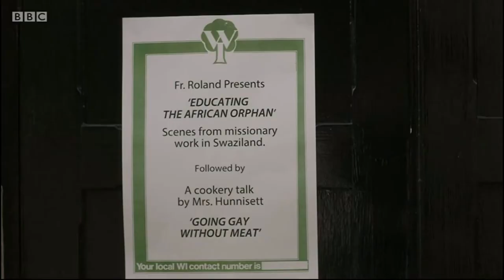'Father Brown': S02.E06. "The Daughters of Jerusalem"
All images used to create this video belong to the BBC Drama Department.

The Matt Carter-directed Father Brown episode, The Daughters of Jerusalem, opens with a meeting at the Kembleford Women's Institute. Father Roland Eager, with plans to show his documentary film revolving around African orphans, soon finds himself embarrassed when a pornographic film is shown. Even though Lady Felicia Montague seems amused by the entire affair, noting her facial expression, the same can't be said for St Mary's Parish Secretary Bridgette McCarthy.

Meanwhile, elsewhere, Father Brown isn't feeling his usual chipper self. Father Brown, confined to his attic bedroom, has a broken leg. Consequently, because of Father Brown's condition, Father Eager is acting as his locum. Lady Felicia, seeing how Father Brown could become bored, dispatches Sidney "Sid" Carter to the St Mary's Presbytery with a telescope. The telescope, as we soon discover, is very useful.

Father Eager, intent on seeing repairs to St Mary's Catholic Church move forwards, implements a 'Raise the Roof' campaign.

As the episode progresses, in the days following the meeting, two Women's Institute members are murdered. Judith Bunyon is poisoned, and not long thereafter, Vera Thimble is stabbed with a hatpin. PC Hywel Pugh, being the first policeman at each crime scene, has his theories. The presence of a Raise the Roof envelope near Mrs Thimble’s body clearly suggests Father Eager had payed her a visit.

Dianah Fortescue, whose husband was earlier arrested in a Soho pornographic cinema, is detained by Inspector Sullivan for questioning. The police inspector is repeatedly dismissive of the constable.

Father Brown, insistent on investigating the murders, is aided by Mrs McCarthy, Lady Felicia, and Sid. Is Mrs Fortescue a suspect or a potential victim?

Father Brown learns Mrs Bunyon, Mrs Thimble, and Mrs Fortescue gave evidence against Albert Evans in a trial where he was found guilty of molesting and murdering a four year-old girl. Mr Evans was hanged for the crime. The real murderer, years later, was discovered. Revenge is clearly the motive. Father Eager, something Father Brown immediately notices, is behaving in a seriously odd manner.

The Daughters of Jerusalem, with a story penned by Jude Tindall, was originally televised in the British Isles on Monday, 13 January 2014. The episode, further to series regular cast members Mark Williams, Sorcha Cusack,  Nancy Carroll, Alex Price, and Tom Chambers, guest stars Clare Higgins, James Rastall, Janet Henfrey, Annette Badland, and Justin Edwards.